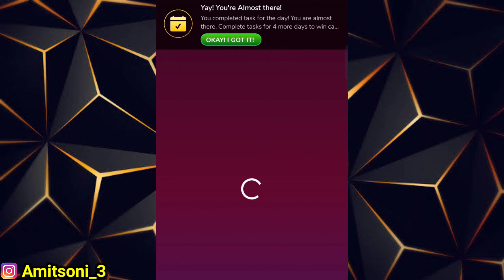रिस्क लेना सिखो 🤔! 100₹,150₹,300₹ Game मे🔥Winzo World War Trick Today !Winzo App से पैसे कैसे कमाए 🤑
2022 best earning apps

winzo
Fruit Fighter
fruit fighter
Candy Match
space hunter
winzoworldwar
Winzo App
Winzo World War Trick 2022
Winzo Gold
winzo tricks
Spin Science
bubble shooter
knife up